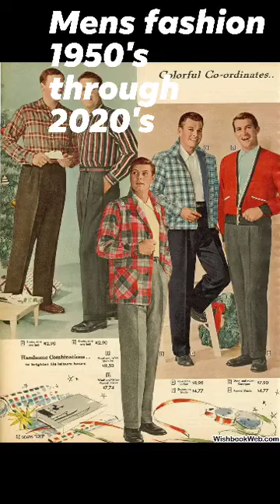Mens fashion 1950-2020's